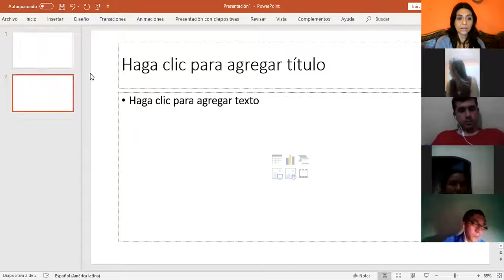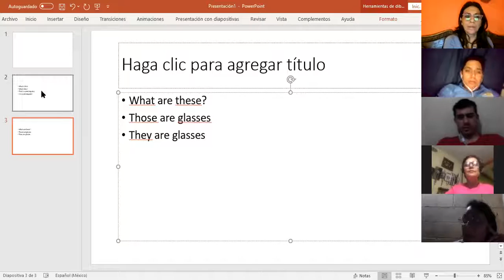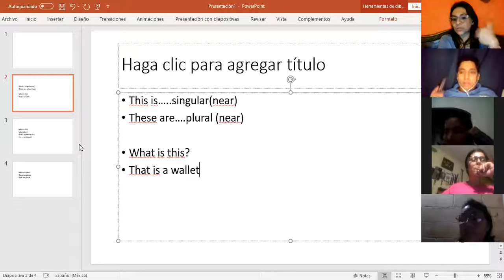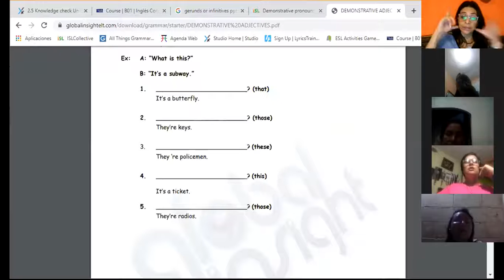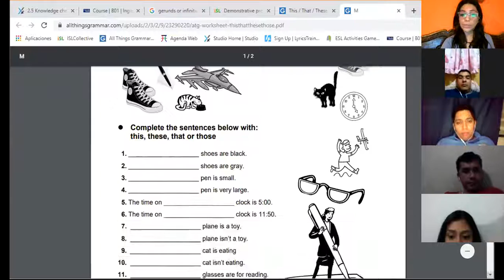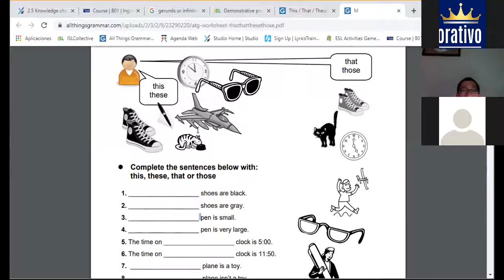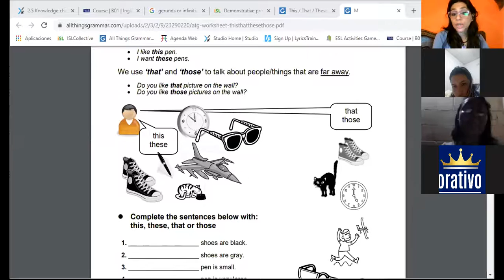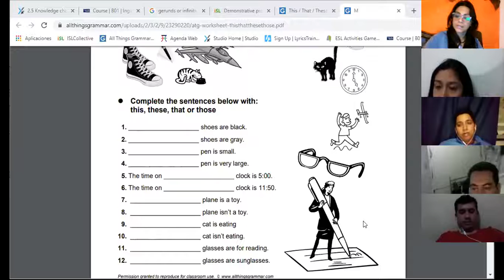Ingles Corporativo-this these